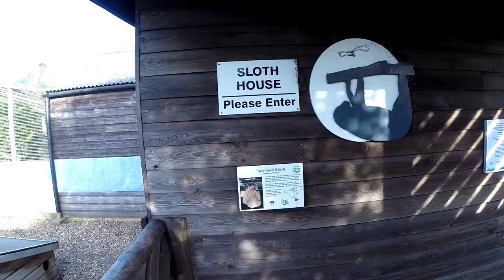Paul & Lynsey's Zoo Tour #2 Hamerton Zoo Park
The 2nd zoo on our tour took us to Hamerton Zoo Park, near Huntingdon.
On first impression it seemed quite a small zoo, set in a square with wallabies and some birds in the centre, but after a bit of exploration it opened up into quite an expanse, with some amazing animals on display.

Hamerton has a great little Sloth House, but we careful, it's almost pitch black and take a while for your eyes to adjust. Inside is around 3 Sloths, when we went they were really active.

Walking around the zoo you will see some stunning animals: Gibbons, Canadian Lynx, White Bengal Tigers, but the rare gems are the  Jaguarundi. and the Aardwolves. They also had two baby cheetahs that we saw being walked on a lead by two of the keepers, they were so cute!

The Gopro brings out the inquisitive side in some animals, the Lar Gibbons seems curious, and the meerkats and some of the stunning birds tried to give the camera a peck. The grey goose was hilarious, running up and down, following Lynsey.

Unfortunately we didn't take part in any animal experience here (although we did fee the goats - standard). The Cheetah experience was a little too expensive.

You can probably get round the zoo in 2-3 hours. I don't remember any feedings or talks available to stretch the day out.

A great small sized zoo and is worth the £11.95 entry fee.

Highlights: Catching a glimpse of a Jaguarundi, watching the keepers walk the cheetah cubs, the Canadian Lynx, the goose chasing Lynsey.

Lowlights: Only catching a glimpse of the Jaguarundi, not seeing the raccoon or the aardwolves, the fact we couldn't buy a wristband for our collection (at least they had a key ring).

If you want any more info, or want to give feedback please feel free to reply.